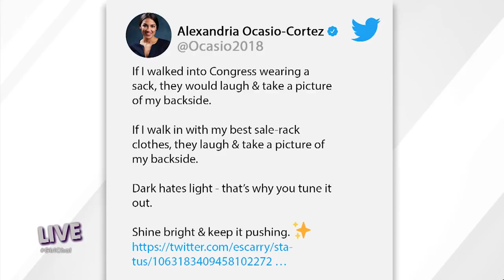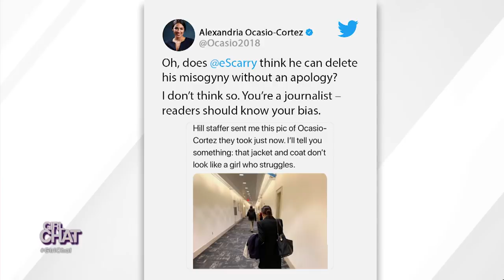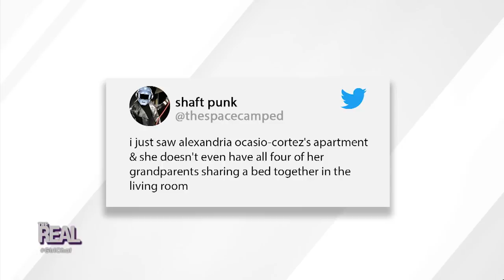Alexandria Ocasio-Cortez Criticized for Dressing Nicely – Part 1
Congresswoman-elect Alexandria Ocasio-Cortez has been open about her struggle to make ends meet. A media writer recently tweeted a photo of her walking down a hallway with a caption stating that her clothes didn’t look like a girl who struggles. Real fam, has anyone judged you based on what you were wearing?